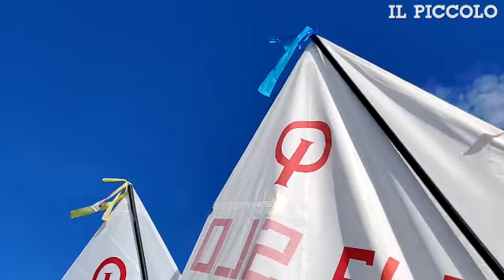Barcolana Young, piccoli velisti crescono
TRIESTE Fervono i preparativi per la Barcolana Young. I velisti in erba sono già tutti concentrati per le loro regate, che di "piccolo" hanno appunto solo l'età dei timonieri, compresa tra gli 8 e i 15 anni.  Ecco le immagini di Andrea Lasorte, semplicemente emozionanti. Qui invece il link al programma di Barcolana 51